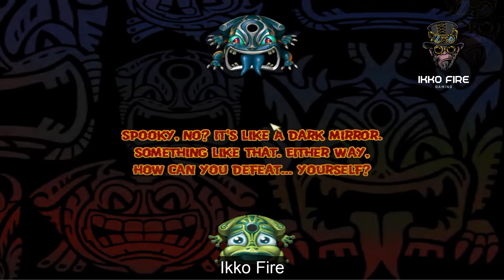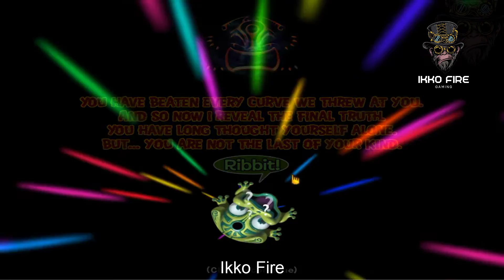NOOB vs PRO vs HACKER vs God - Zuma's Revenge - Gameplay - (Part 24) Puzzle Games - Ikko Fire